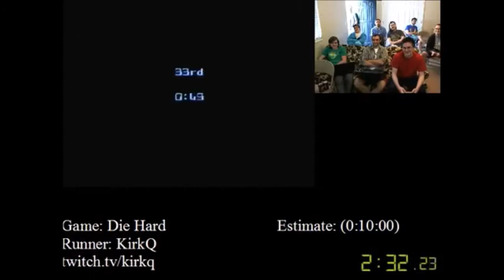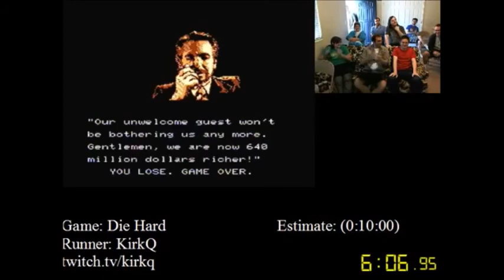Die Hard (All Enemies) by Kirkq [Game Over] - SGDQ 2012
Run #58 from the second Summer Games Done Quick, which took place in May 2012.
Game: Die Hard (NES, 1990)
Category: All Enemies Beginner
Runner: Kirkq